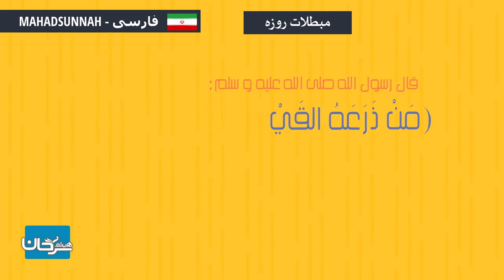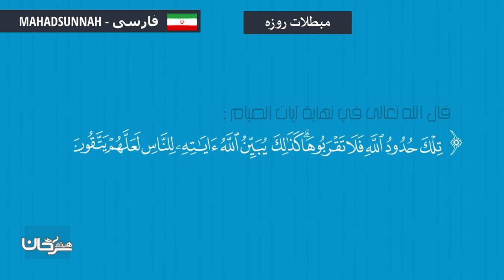مبطلات روزه مبطلات الصيام